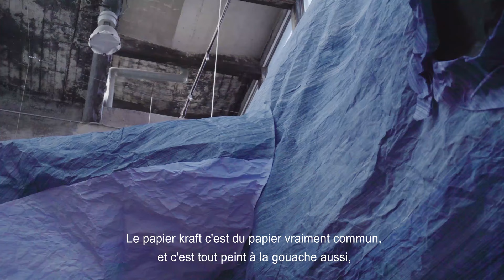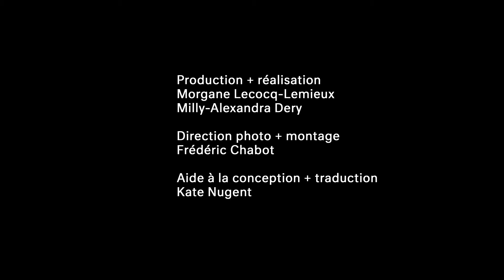Cynthia Girard Renard